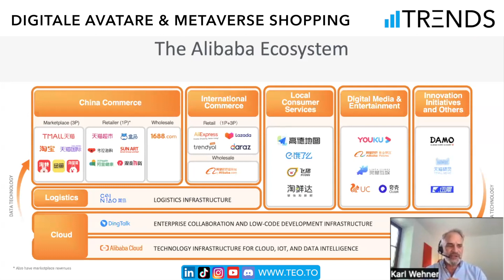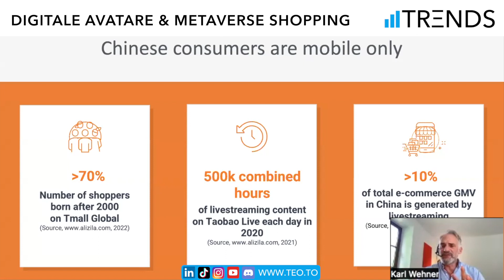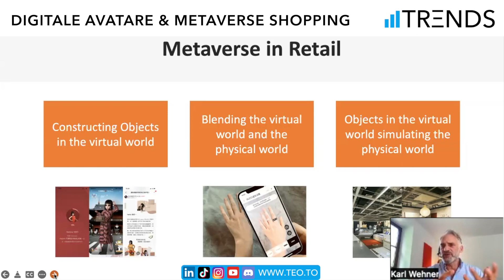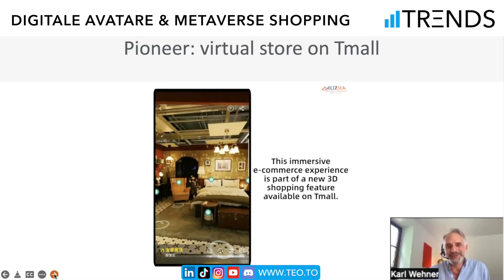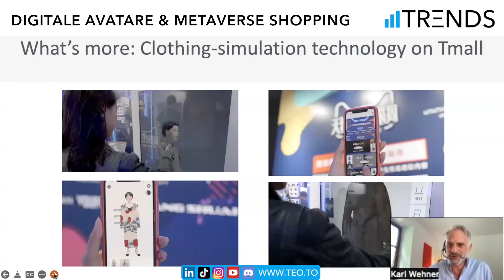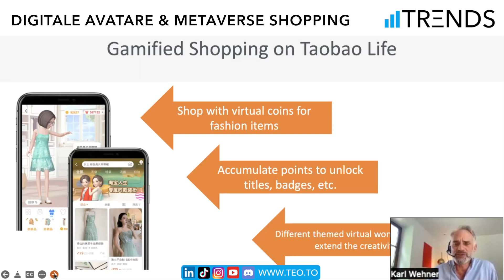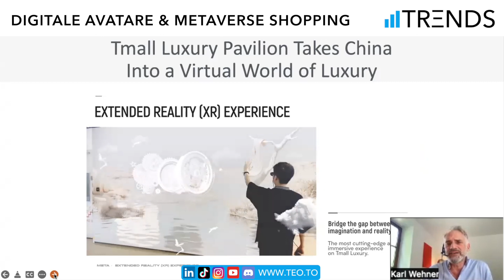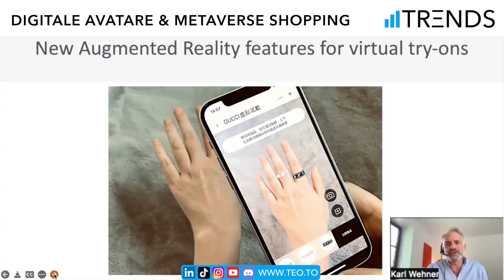Digitale Avatare & Metaverse Shopping in China I Trends #386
Auf der WΞB3 Konferenz hat Karl Wehner, Managing Director bei der Alibaba Group, über Avatare und digitales Metaverse Shopping in China gesprochen. Spricht man in China vom Metaverse? Welche Plattformen sind relevant? Welche Rolle spielen virtuelle Stores, Avatare und Digital Fashion? Und wie wichtig sind VR/AR in China für Shopping?

Hinweis: Leider ist die Tonqualität in diesem Video nicht optimal.

Themen des Podcasts:
Intro: 00:00
Das Alibaba Ökosystem: 00:46
Verhalten Chinesischer Konsumenten: 04:23
Alibaba Cloud Technologie: 06:56
Metaverse im Retail: 08:20
Das Alibaba Metaverse: 12:23
Digitale Avatare: 16:23

Die nächste Metaverse Masterclass findet am 12. August statt: Dort könnt ihr alles über Brand-Strategien, Metaverse Marketing und NFTs lernen.

4. Kommt in den Discord und werdet Teil der großartigen Community:
5. Hier findet ihr unsere aktuellen Kurse
6. Habt ihr Feedback oder Ideen für den Podcast?